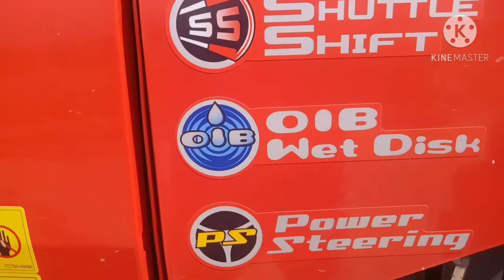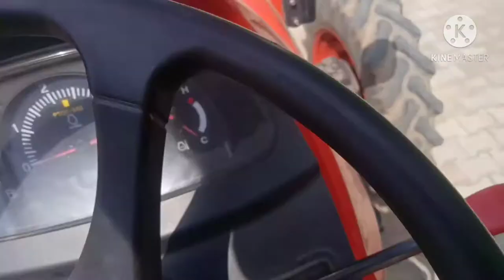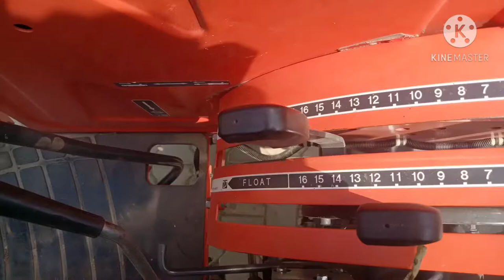Kubota MU 5501 4WD Review And Specification